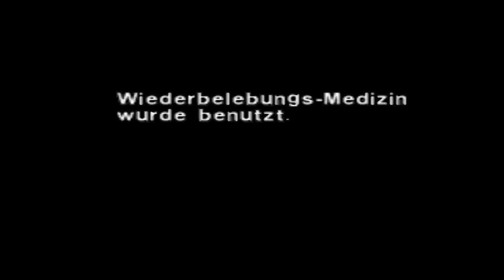#20 nutzlose Pistole - Let's Play Dino Crisis (german)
Unser Let's Play über eine Retro Perle: Dino Crisis!
Dieses 1999 erschienene PC und Playstation 1 Spiel, hat starke Ähnlichkeiten mit dem ersten Resident Evil und ist sehr sehr spannend. Ich wünsche euch gute Unterhaltung und erschrecht euch schön :]

Info (Quelle Wikipedia)

Dino Crisis ist ein von Capcom entwickeltes und von Virgin Interactive herausgebrachtes Computerspiel. Es erschien 1999 in Deutschland. Schöpfer des Spiels ist Shinji Mikami, der geistige Vater der Resident-Evil-Serie. Eingeordnet wird Dino Crisis im Bereich der Action-Adventures.